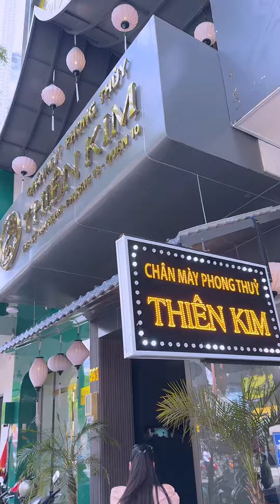TÂN TRANG NHAN SẮC SAU SINH | Hoa Phạm TV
Địa chỉ chỗ Hoa làm chân mày và môi. Mọi người tham khảo nha!

Chân mày phong thuỷ THIÊN KIM
🏡số 593 đường Sư Vạn Hạnh Phường 14, quận 10 thành phố Hồ Chí Minh